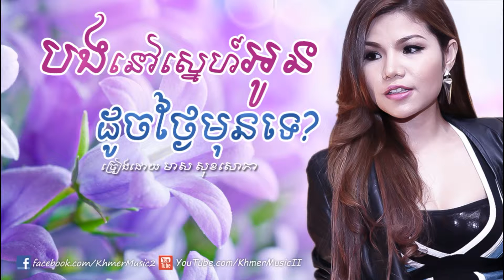Meas Sok Sophea Bong nov sneh oun doch thngai mun te Khmer song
Meas Sok Sophea  2015
Bong nov sneh oun doch thngai mun te
Khmer song